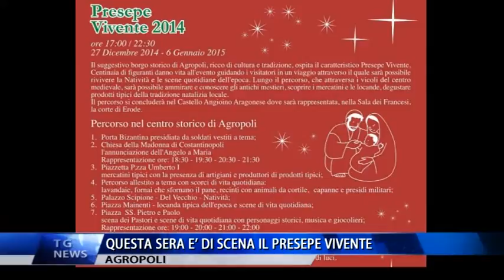AGROPOLI QUESTA SERA E' DI SCENA IL PRESEPE VIVENTE